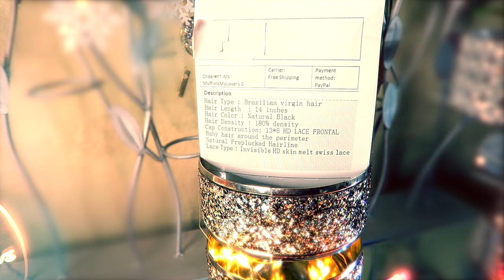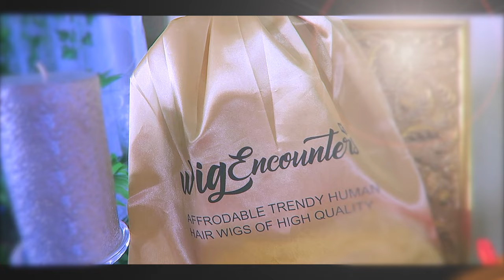MELTABLE TO THE SKIN 🙌🏽| 13x6 Invisible HD Lace Wig WIGENCOUNTERS SUMMER TIME READY CURLY BOB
MELTABLE TO THE SKIN CURLY BOB LACE FRONT WIG WIGENCOUNTERS summer time curly bob lace frontal wig meltable lace wig how to install with no glue tutorial pre plucked hairline natural realistic look

♥♥♥♥♥♥♥♥♥♥ WIGENCOUNTERS HAIR INFORMATION  ♥♥♥♥♥♥♥♥♥♥
Hair code: HD914
Hair Type: Brazilian virgin hair
Hair Color: Natural Black
Hair Length: 14inches
Hair Density: 180% density
Cap Construction: 6' Parting Space Lace Front Wig
Lace Material: 100% REAL Super Fine Invisible HD Skin Melt Swiss Lace
Lace Color: Transparent(suit for all the skin)
Cap Size: Average
Baby hair around the perimeter
Natural Pre-plucked Hairline
Bleached knots on the front lace
Follow WIGENCOUNTERS Social Medias

WRITE OR SEND US LOVE GIFTS TO:
Muffinismylovers

SOME OF MY FAVORITE SITES